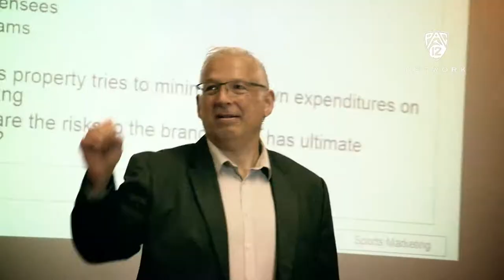Pac Profiles: Daan Maasland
(Originally published on 03/23/2016) Daan Maasland talks about his journey from his home country of the Netherlands to the University of Oregon and the importance of academics.